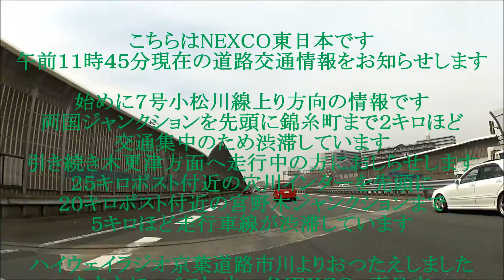ハイウェイラジオに首都高の情報が帰って来た！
NEXCO東日本の新しくなったハイウェイラジオにやっと首都高の情報が復活していました。
でも、ジャンクションとかのイントネーションが微妙～♪